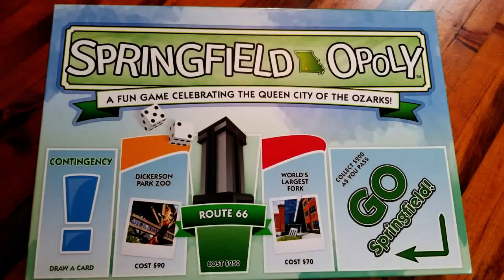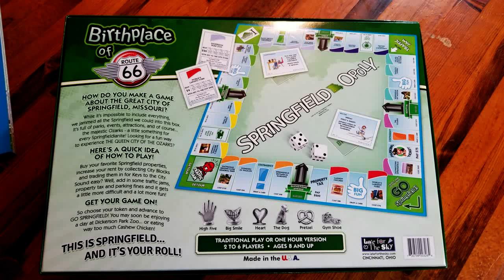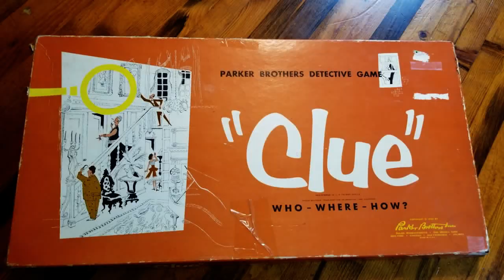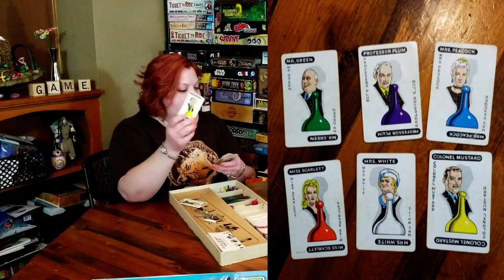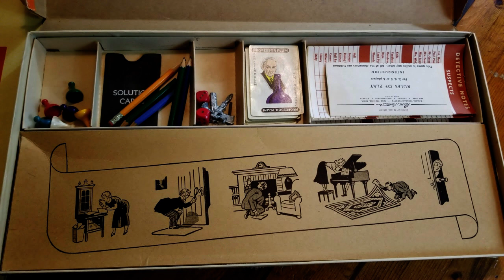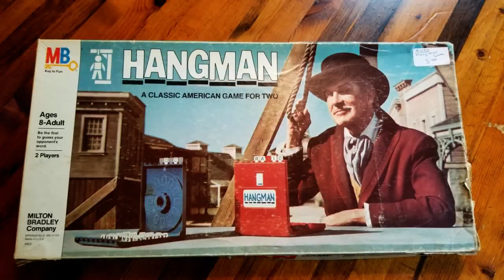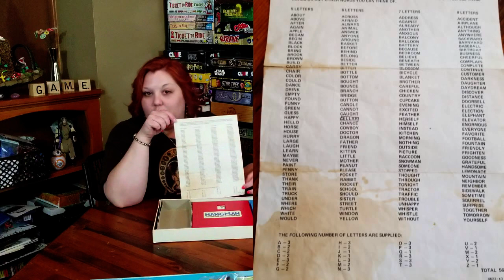Tabletop Pickup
We came across some tabletop games recently that we wanted to share with you.  One is something close to home and the others were too good to pass up!  Let us know if you like tabletop gaming, what you play, or what you'd like to see from the background!

Free Music For Your Youtube Video